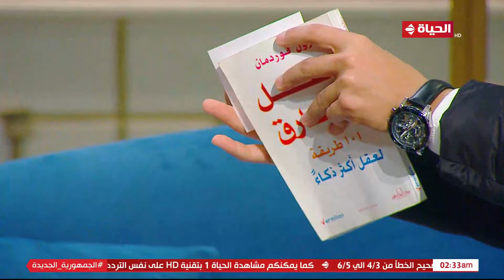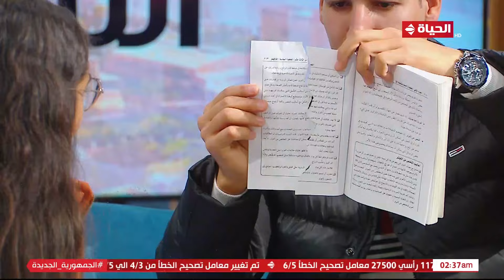واحد من الناس مع عمرو الليثى | 31 ديسمبر 2022 - الحلقة كاملة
"برنامج واحد_من_الناس من تقديم الدكتور ""عمرو الليثي"" انطلق لأول مرة في أبريل 2008، حيث يسلط الضوء على العديد من المشاكل التي يعاني منها المواطنين ويهدف إلى خدمة الأماكن التي لا يعرفها أحد، وقد حقق نجاحًا كبيرًا في هذه التجربة التليفزيونية التي استمرت على الشاشات طوال الـ12 عاماً، يذاع ايام الاحد والاثنين الساعة 10 مساء.